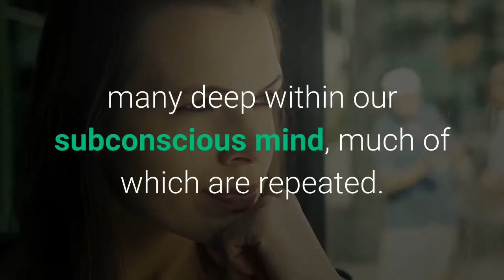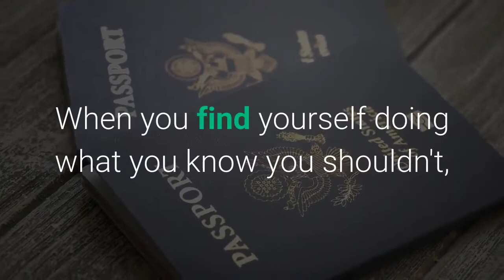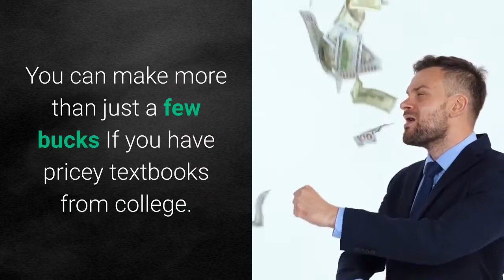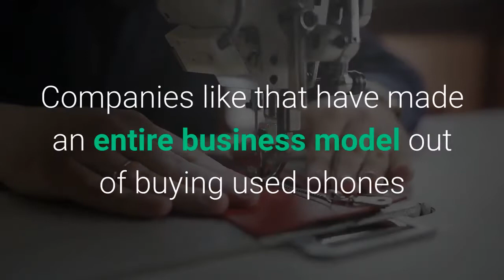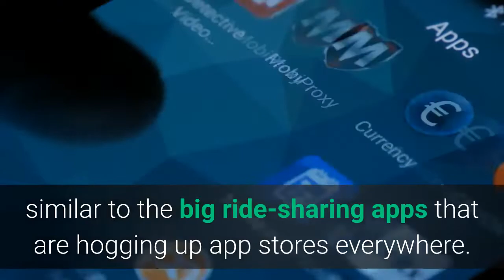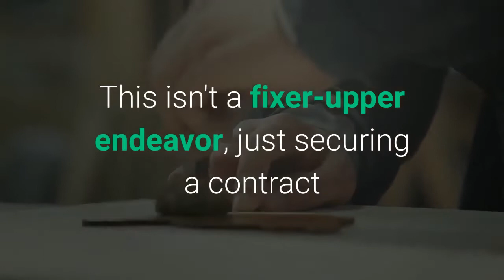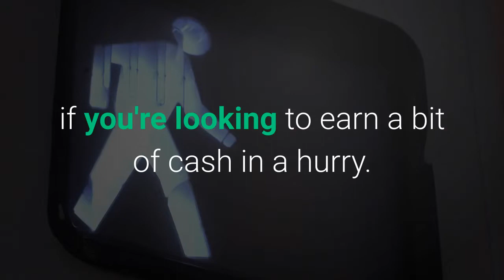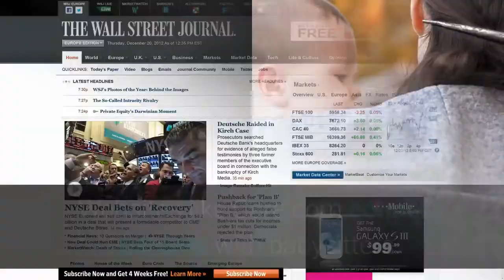Make Money Fast - 10 Proven Ways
Financial Success Tips
Side Hustle Ideas
Budgeting for Income
Investment Strategies
Online Business Tips
Financial Freedom Goals
Building Wealth
Money Management Tips
Entrepreneurship
Financial Education
Smart Saving Habits
Financial Planning
Investment Opportunities

Do not forget to click on the bell icon so that you get the notification of our all upcoming new videos as daily uploaded

About Video: In a bind? Need some fast cash? We're talking here about small bursts of capital, not millions of dollars -- enough to satisfy your monthly obligations or get that nagging creditor to stop calling you.
None of the 10 strategies listed here to get some money quickly will break the proverbial bank. Some are easier than others, but nearly all require very little to no capital. They are meant to get you through the difficult times.
Our thoughts are incredibly powerful. We have upwards of 60,000 thoughts per day, many deep within our subconscious mind, much of which are repeated.